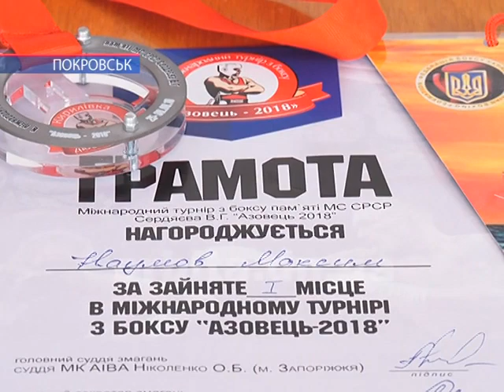Вихованець секції боксу ПК «ШУ «Покровське» успішно виступив на міжнародному турнірі